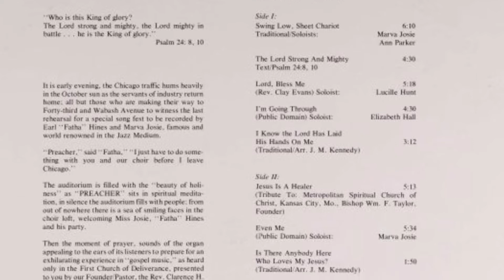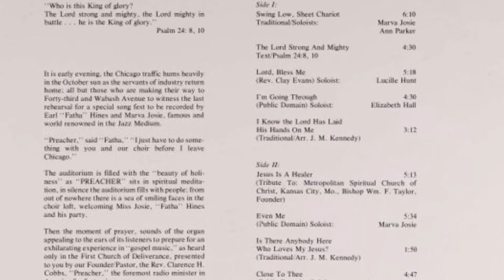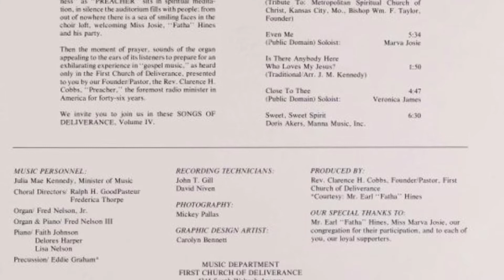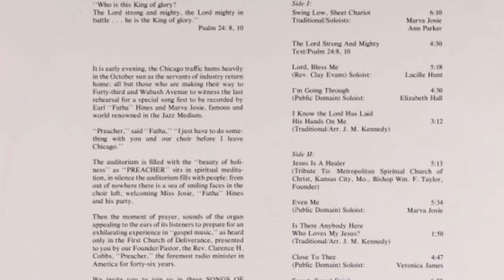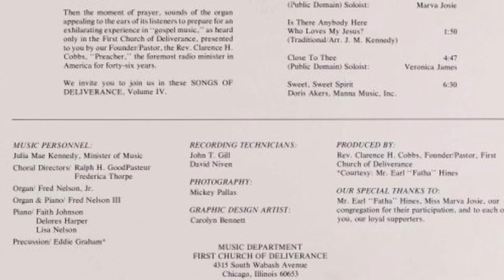First Church of Deliverance Choir feat. Earl "Fatha" Hines - "Swing Low Sweet Chariot"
The First Church of Deliverance Choir of Chicago IL sings "Swing Low Sweet Chariot" a Version that was most notably heard in the movie Fighting Temptation  Founding Pastor: Rev. Clarence H. Cobbs Piano: Earl "Fatha" Hines Soloist: Marva Josie & Ann Parker